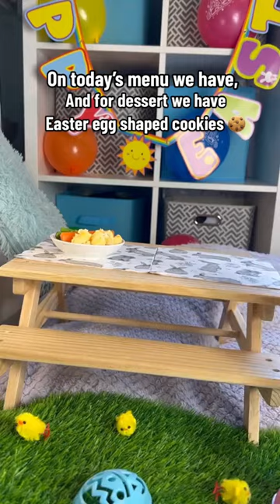His reaction to the vegetables 😂😂